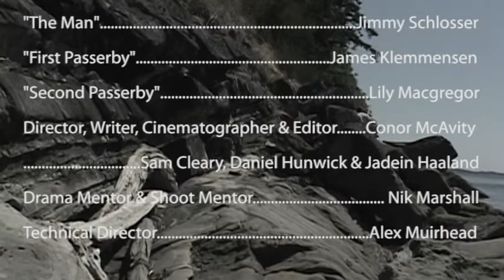Duality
Created at the Gulf Islands Film & Television School during the Early Teen/Youth Program Jul 22-Jul 28 2012 by Conor McAvity, Sam Cleary, Daniel Hunwick, Jadein Haaland

In this highly symbolic silent film, a man dressed in black pursues his counterpart in white. The two men are strikingly different in personality, but may share more than it initially appears.